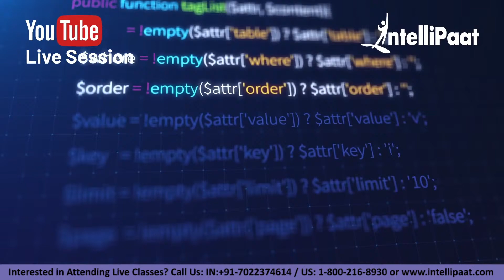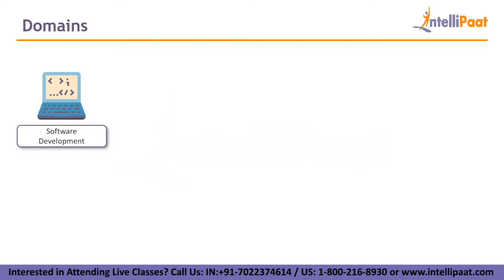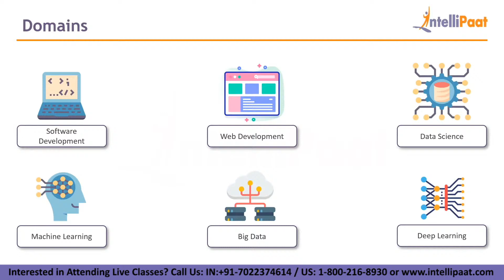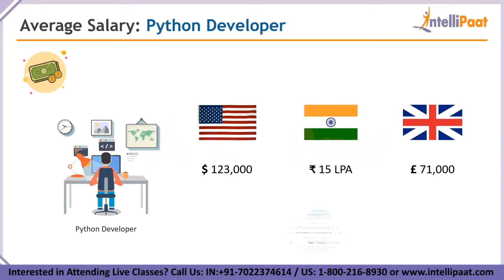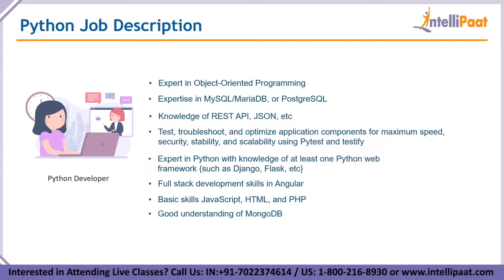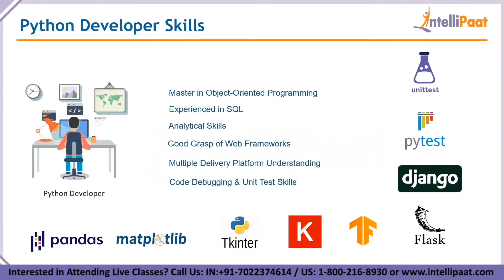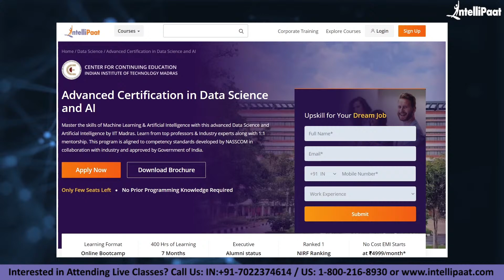Easy Way To Learn Python | How to Learn Python Programming For Free | Intellipaat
Q. Why Python programming is important?
Python is a highly popular object-oriented language that is fast to learn and easy to deploy. It can run on various systems like Windows, Linux, and Mac; this makes it highly coveted for the Data Analytics domain. Python’s design and libraries provide 10 times productivity compared to C, C++, or Java. A Senior Python Developer in the United States can earn $102,000 – Indeed

Q. Why should you opt for a Python career?
If you want to fast-track your career then you should strongly consider Python. The reason for this is that it is one of the fastest-growing and widely used programming languages. There is a huge demand for Python programmers. The salaries for Python programmers are very good. There is a huge growth opportunity in this domain as well. Hence this Intellipaat Python programming session is your stepping stone to a successful career!